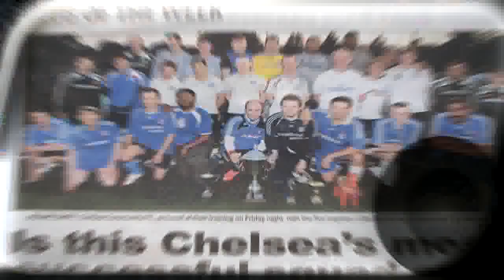FIRST TIME WINNER by Phil Daley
FIRST TIME WINNER IS A TRUE TO LIFE STORY WHICH IS BASED ON MY FOOTBALL CAREER AT CHELSEA DISABLED FOOTBALL CLUB . 2000 WAS WHEN I JOINED THE CLUB THROUGH A CLOSE FRIEND, WHO ALSO PLAYED FOR CHELSEA DFC, BUT HAS NOW SINCE LEFT THROUGH ILLNESS AND IS HELPING OUT AS ASSISTANT COACH AT ANOTHER CLUB. I MYSELF AM LOOKING FOR A RETURN TO THE CLUB AFTER A LONG HOLIDAY .